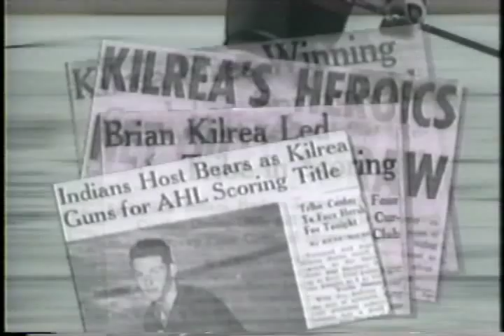Brian Kilrea Tribute Video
A tribute to Hockey Hall of Famer, Brian Kilrea's legendary coaching career.